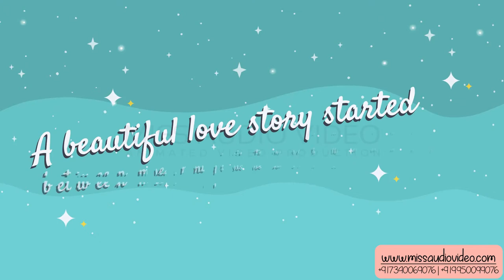✅ Wedding Cartoon Animation || Latest Wedding Invite || Caricature Wedding Invitation Video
★ VERY Affordable!